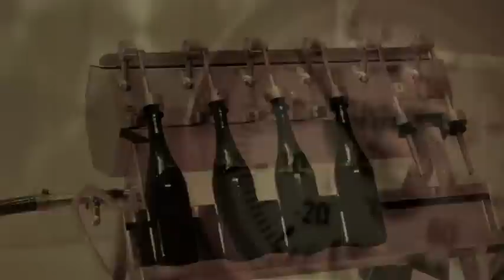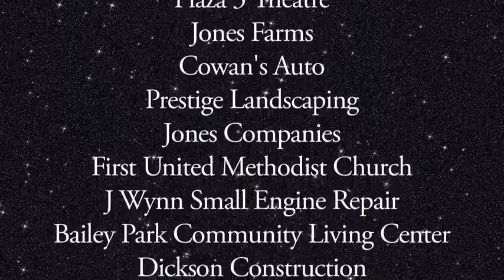Ted Jones Voice of America and The Man That I Am (Extended)